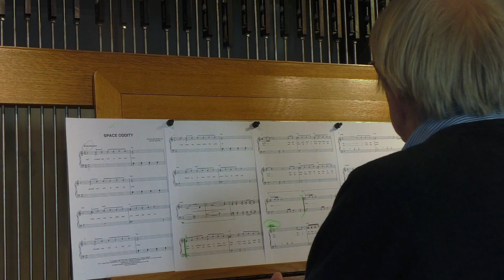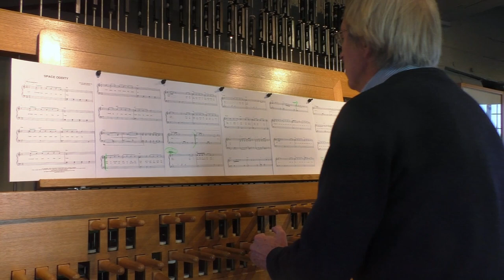Brugge beiaardconcert - Space Oddity - David Bowie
De Brugse stadsbeiaardier Frank Deleu brengt een eerbetoon aan David Bowie op de beiaard in de Halletoren .